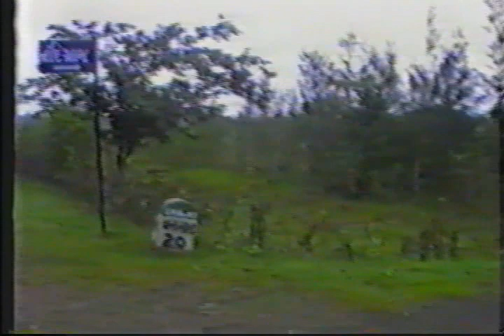Nandigaram Gujarat Part 4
Birth and Vision of Nandigram near Valsad in Gujarat goes beyond Social Services and Spiritual Sadhana. It encompasses the original unity of life in all forms. Founders Shree Makarand Dave and Smt. Kundanika Kapadia created this Nandigram Trust 25 years ago for the benefits of all beings.